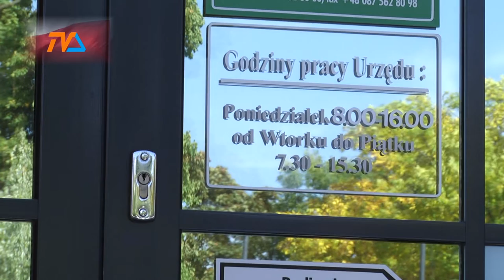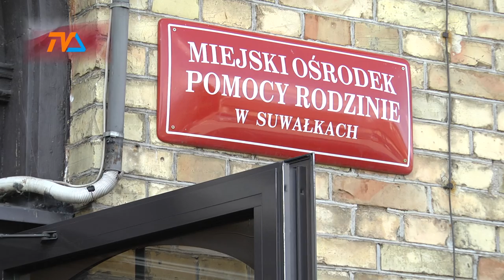Suwalski magistrat świeci przykładem |TVSUWAŁKI